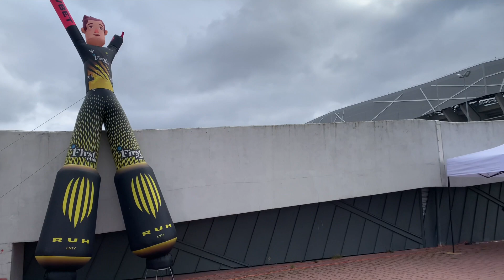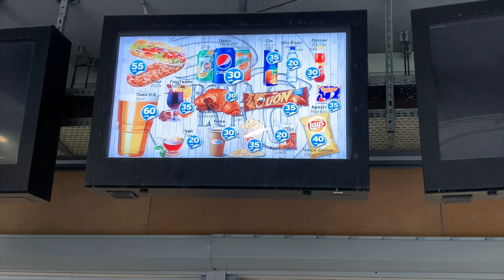⚽️ Fui a ver un partido de fútbol en UCRANIA 🇺🇦 (Conocí el ARENA LVIV)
Invitado por Fabricio Alvarenga fui a ver al Rukh Lviv frente al Minaj en el estadio Arena Lviv por la Superliga Ucraniana 🇺🇦

💳 Recibe 25 USD al pedir la tarjeta Payoneer para usar en el extranjero (no tiene mantenimiento)

Si estás leyendo esto es porque prestas atención a las descripciones y sos parte del 1% que se diferencia del resto. Reportate agregándole un avión ✈️ a tu comentario.